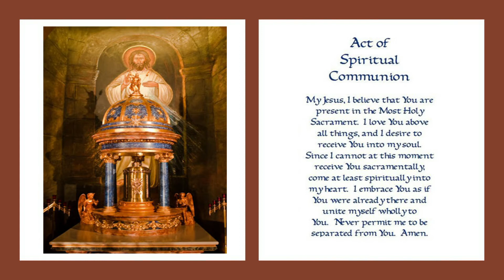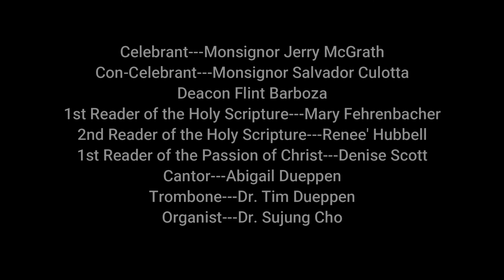3-28-21 10 A.M. Palm Sunday Mass in The Historic St. Anthony Cathedral Basilica